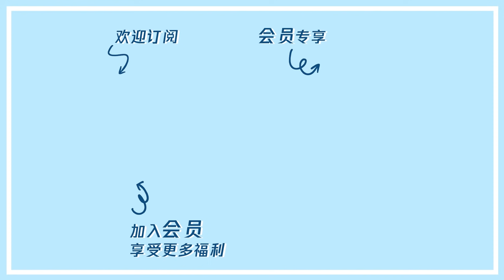浪漫海边独处时刻，心动CP甜蜜升温 |《心动的信号S4 Heart Signal》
【播出时间】▶▶▶会员每周四、五晚抢先看；非会员下周三、四晚8点转免